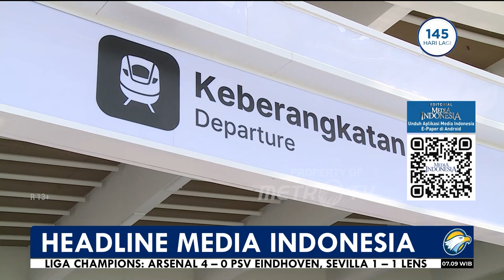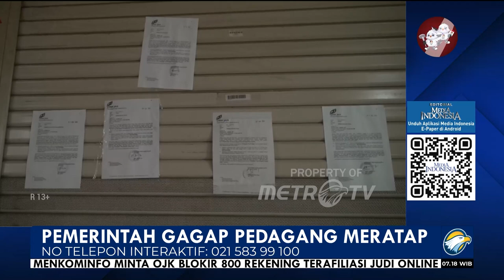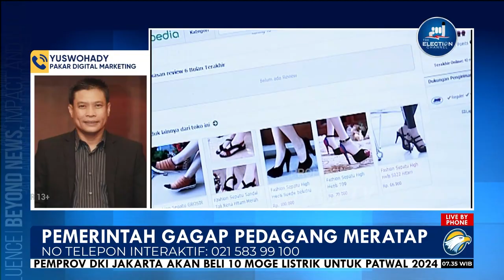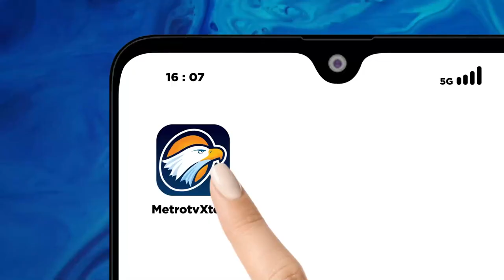Bedah Editorial MI - Pemerintah Gagap Pedagang Meratap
Ibarat dinosaurus, sejumlah pusat perbelanjaan legendaris di Tanah Air kini terancam musnah, seperti Pasar Tanah Abang, Mangga Dua, dan Roxi.
Bak perdebatan telur dan ayam, pedagang memilih menutup toko karena sepinya pengunjung. Manusia sebagai makhluk ekonomi tentu berpikir rasional. Memaksakan membuka usaha dengan membayar sewa kios, cicilan, dan upah karyawan tetapi merugi. Atau, pilihan mereka adalah mengakhiri usaha sembari menanti situasi membaik.
Di sisi lain, pengunjung enggan mendatangi pusat perbelanjaan lantaran banyak gerai toko yang tutup. Padahal, di kala situasi normal, pengunjung bisa memadati kawasan Tanah Abang dan pusat grosir lainnya untuk sekadar melihat-lihat hingga memborong beragam barang.
Menteri Koperasi dan UKM Teten Masduki memerkirakan penjualan di Tanah Abang turun lebih dari 50%. Biang masalah kekalahan pusat grosir busana terbesar di Asia Tenggara itu adalah kalah saing dengan produk asal luar negeri yang dijual lebih murah lewat platform daring.
Ditambah lagi, pandemi covid-19 mempercepat penggunaan platform digital di berbagai lini kehidupan. Hanya saja, munculnya kehidupan di dunia digital ternyata justru mematikan usaha mikro kecil menengah (UMKM) secara perlahan tapi pasti.
Sebagian orang menganggap kemampuan beradaptasi di era digitalisasi akan menjadi kata kunci bagi pelaku usaha untuk mampu bertahan agar tidak menjadi dinosaurus. Hanya saja, musuh UMKM bukan hanya kehadiran dunia digital. Mereka tidak mungkin mampu bertahan menghadapi pemain kakap yang berani untuk menjual rugi demi merusak pasar.
Teten Masduki dan Menteri Perdagangan Zulkifli Hasan pun menegaskan sikap pemerintah untuk melindungi pelaku UMKM Indonesia. Alhasil, mereka akan merevisi Peraturan Menteri Perdagangan (Permendag) Nomor 50/2020 tentang Perdagangan Digital agar bisa memberi perlakuan yang sama antara produk lokal dan impor.
Semisal, pengenaan pajak yang sama terhadap produk yang dijual di platform digital atau social commerce, baik lokal maupun impor. Selain itu, membatasi batas minimum harga barang impor yang bisa dijual di platform daring.
Hanya saja, di saat lebih dari separuh pedagang Tanah Abang gulung tikar, pemerintah masih berkutat di harmonisasi revisi peraturan itu.
Pelaku usaha tidak butuh mengetahui proses harmonisasi. Mereka memerlukan kepastian mengenai regulasi yang mampu melindungi.
Pemerintah seakan tidak sigap menghadapi perkembangan platform digital. Kelambanan menyusun aturan tidak akan menghentikan pelaku usaha kecil yang harus menghentikan usaha mereka. Di sisi lain, serbuan barang impor murah di platform digital juga akan terus berlangsung.
Janji ataupun rencana pemerintah melindungi pelaku UMKM adalah berbicara mengenai masa depan. Rencana atau angan-angan seputar UMKM juga amat manis. Semanis janji kampanye di masa pemilu.
Presiden Joko Widodo pernah berjanji akan mengajak DPR untuk membuat omnibus law untuk melindungi UMKM. Sehingga, puluhan undang-undang yang menghambat pengembangan UMKM akan sekaligus direvisi. Hanya saja, perkataan yang diungkapkan pada 20 Oktober 2019 tidak kunjung terealisasi.
Selain itu, pemerintah berencana membuat produk pelaku usaha mikro masuk dalam global value chain dan menyubsitusi barang impor. Dengan kata lain, hasil produksi pelaku usaha mikro anak bangsa bisa diekspor ke negeri lain. Cita-cita yang sudah didengungkan sejak masa kepemimpinan Jokowi-Jusuf Kalla berhadapan dengan fakta kekinian yang berada di posisi 180 derajat.
Boro-boro mau ekspor. Pelaku usaha di pusat perdagangan legendaris di Tanah Air justru sedang menghadapi kematian. Jangankan menyubtitusi barang impor. Produk anak bangsa kian terpojokkan oleh kehadiran barang dari luar negeri beserta permainan harga mereka.